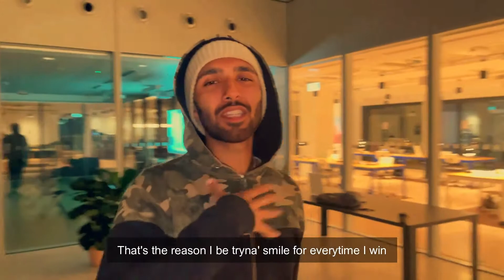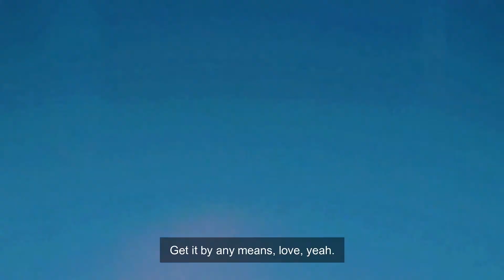REVEAL | Values (Official Music Video)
Produced by REVEAL

Thank you for listening. More on the way.

Stay blessed.

- REVEAL